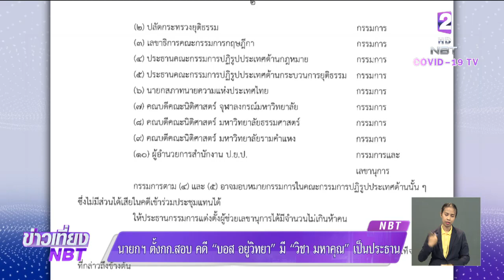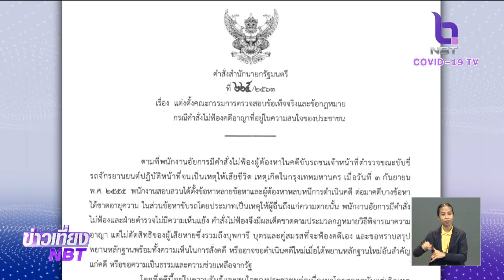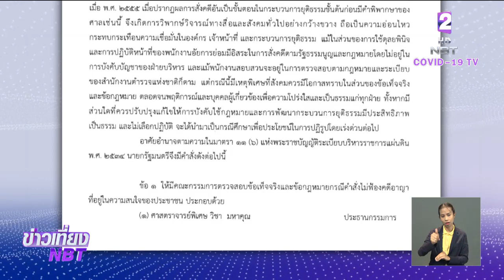นายกฯ สั่งตั้งกรรมการสอบคดี "บอส อยู่วิทยา" มี "วิชา มหาคุณ" เป็นประธาน รายงานตรงทุก 10 วัน